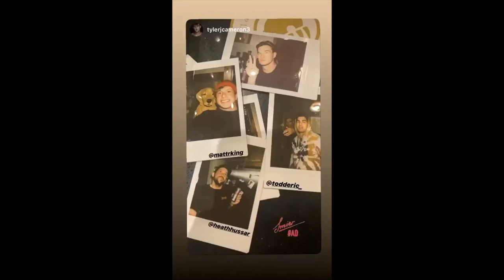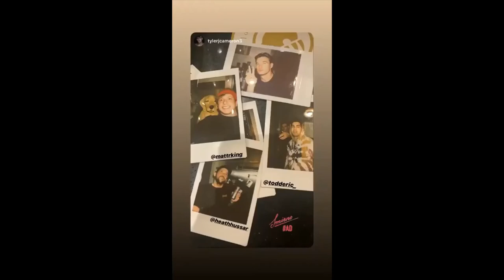Vlog Squad Best Moments #17